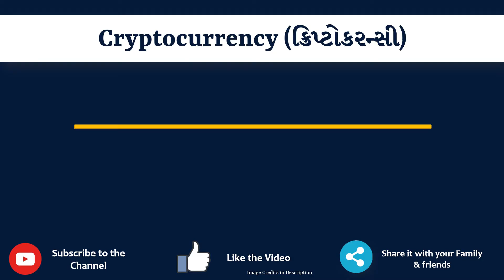Cryptocurrency Meaning in Gujarati | Cryptocurrency નો અર્થ શું છે | Cryptocurrency in Dictionary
આ વિડિયો માં તમે Cryptocurrency નો Gujarati માં અર્થ સમજશો અને એની સાથે Cryptocurrency નું pronunciation પણ શિખશો. એટ્લે કે તમે Cryptocurrency ના meaning ની સાથે સાથે એ પણ શિખશો કે Cryptocurrency ને કેવી રીતે બોલાય, Cryptocurrency ને બોલવાની સાચી રીત કઈ છે.

તો બસ એક મિનટ માં શીખો Cryptocurrency શબ્દ ને.

Cryptocurrency ના આ examples થી સમજીએ

Some companies have started accepting cryptocurrency.

Bitcoin and Ethereum are cryptocurrencies.